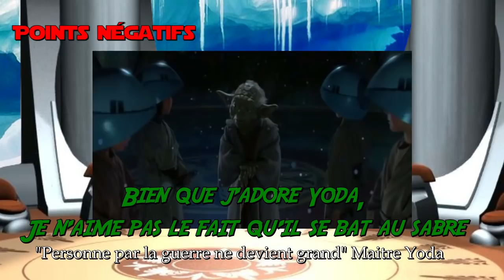STAR WARS II L'Attaque des clones - Critique - SPOIL- Buck Tales - Oncle Buck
Réseau sociaux :
►Periscope : Les successeurs de disney
Pour nous soutenir :
Nous contactez :
►Skype : LesSuccesseurs

/!\ IMPORTANT /!\